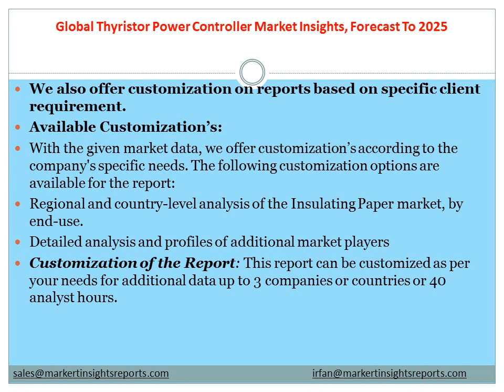Global Thyristor Power Controller Market Insights, Forecast To 2025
The Thyristor Power Controller market was valued at Million US$ in 2018 and is projected to reach Million US$ by 2025, at a CAGR of during the forecast period.